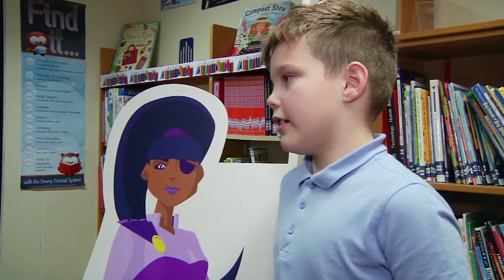Guardians of Ancora After School Club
After-school club organiser, Sam, explains why she enjoys Guardians of Ancora - and seeing the children enjoying it, too.